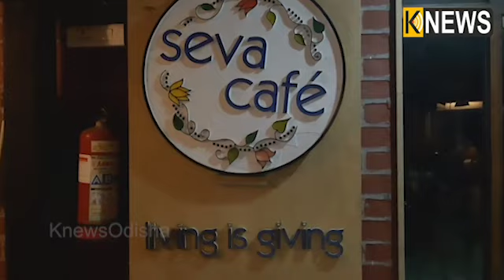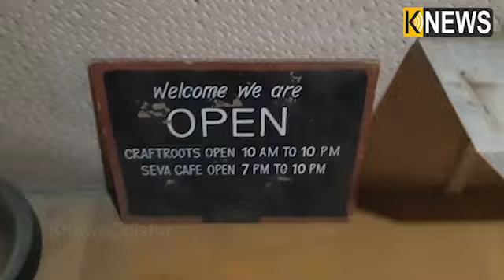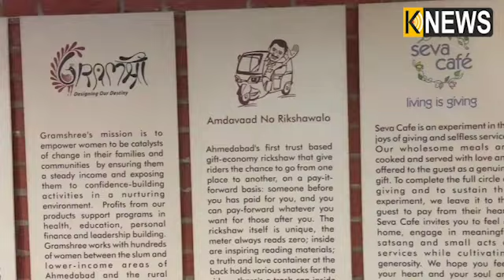ଏହି 'ସେବା କ୍ୟାଫେ'ରେ ଖାଇସାରିବା ପରେ ଆପଣଙ୍କ ବିଲ ଆଉକେହି ଭରିଥାଏ କାରଣ ଏହି ରୋସ୍ତୋରାଁର ଏହା ହିଁ ନିୟମ